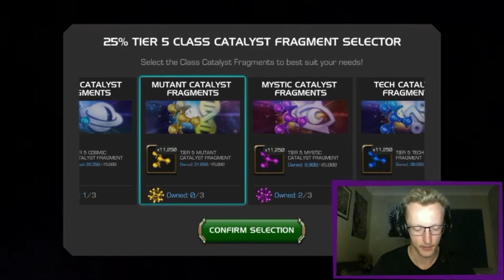INSANE 7.3 Exploration Opening, We FINALLY Got the Queen!!! | Marvel Contest of Champions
Hi, my name’s Steel-22, you can call me Steel.